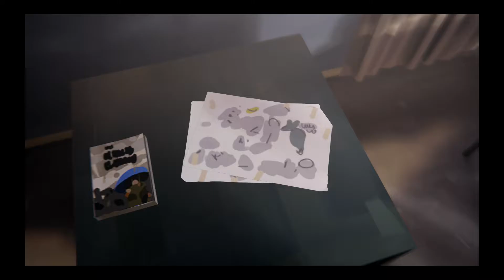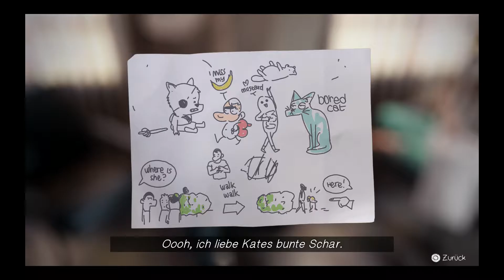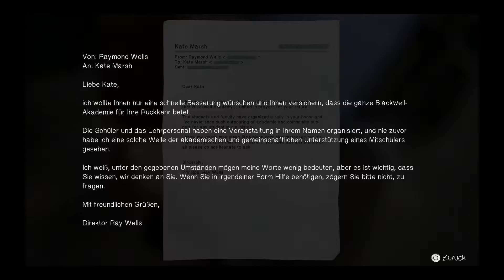Life is Strange - 25 - Krankenhaus (blind)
Statten wir der armen Kate mal einen Besuch ab.